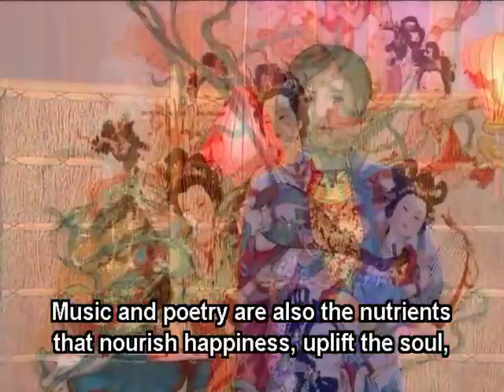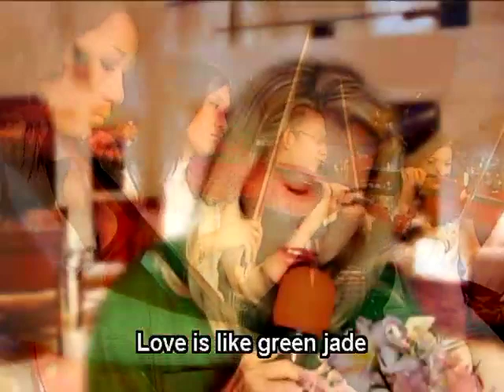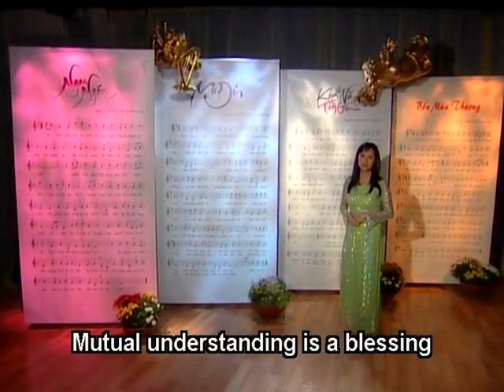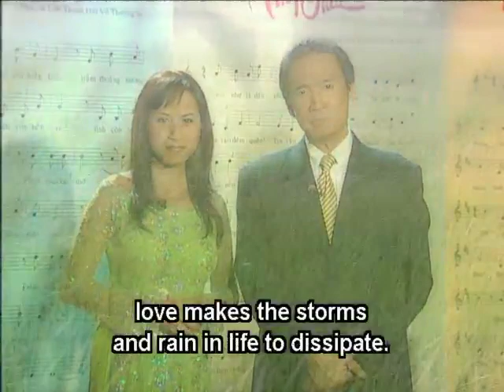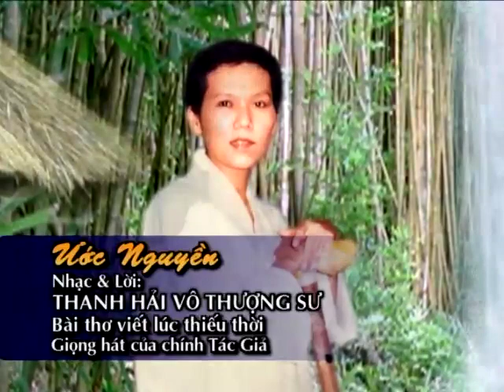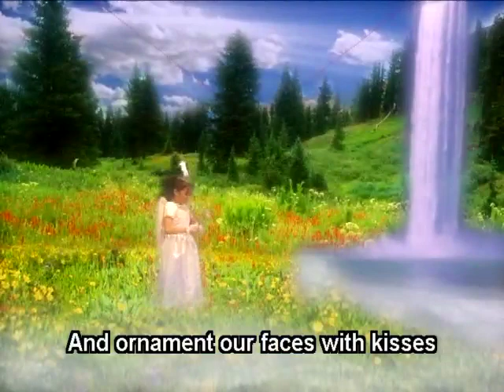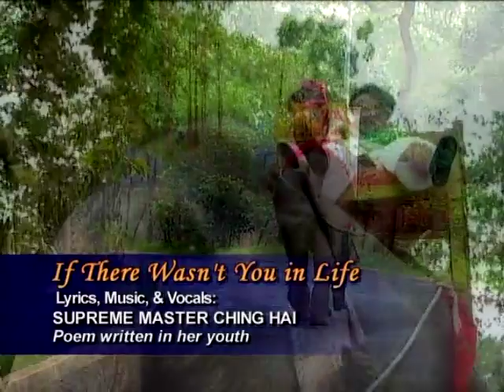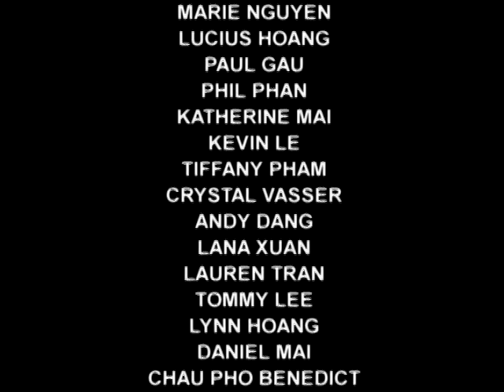764 Dream in the Night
In addition to Master’s heavenly voice, This video include precious scenes of Master singing for us that were exclusively recorded amidst Her busy schedule. Master recites and sings Her earlier poems with true emotion and sincere feeling, filling every note with Her eternal love and touching the inner depth of the listener.

How fortunate we are to live in the era of a saintly Poet! Through profound feelings and thoughts conveyed by Her verses, Master guides us on a tour of myriad worlds in the boundless universe. As we become immersed in Master’s poems, our thoughts and feelings grow more refined and our heart more perceptive. We hear flowers bloom, smell the sunshine and leisurely touch the clouds in the sky. Through Master’s poems, we enter the miracles of Creation and rediscover the tranquility and grace in the depths of our soul. When this video, fully charged with Master’s blessing, touch our heart with Master’s sincere love, they open up our own inner flow of love to accommodate all people, things and matters in life, in the same way Master does.